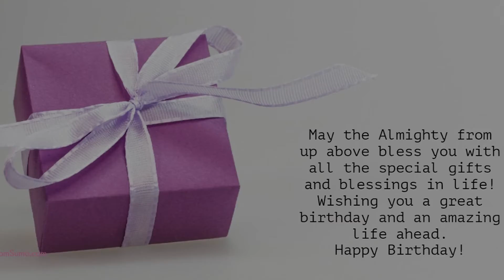Happy Birthday to All who have Birthday on 08 April - Birthday Wish From Birthday Bash